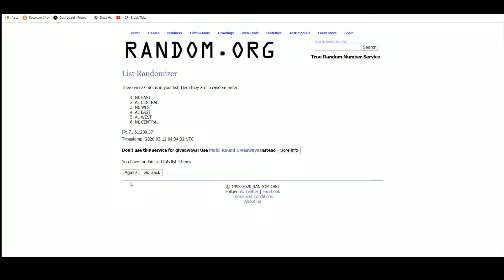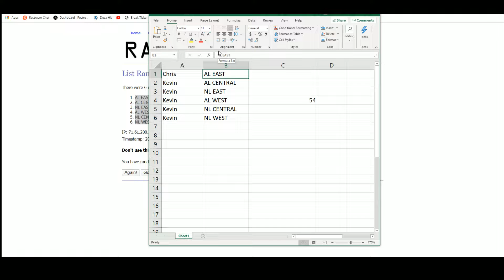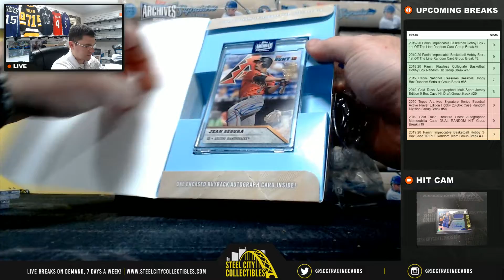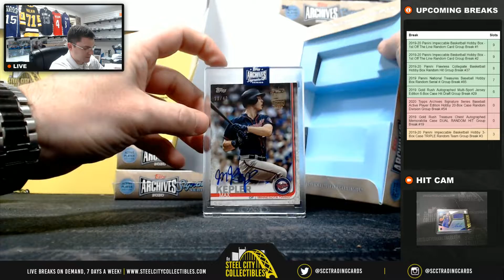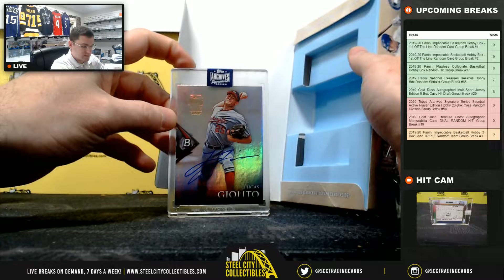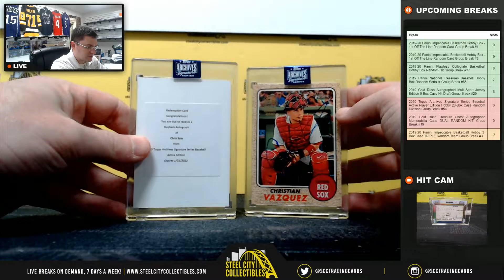2020 Topps Archives Baseball Active Player Edition Hobby 20-Box Case Random Division Group Break #54